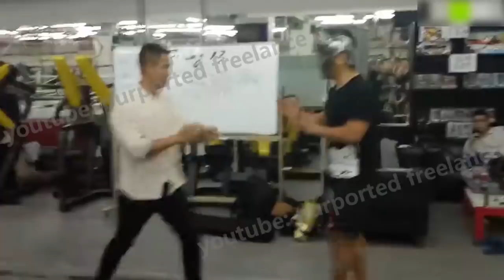徐晓冬 VS. 咏春丁浩 MMA VS Wing Chun Kung fu